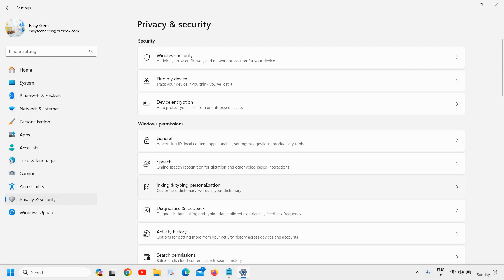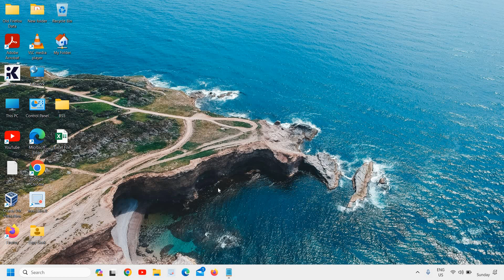How To Enable or Disable Location Services in Windows 11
Welcome to our Windows 11 tutorial on enabling or disabling location services! In this video, we'll guide you step-by-step on how to manage location settings on your Windows 11 device.

Location services can be a useful feature, allowing apps and services to provide personalized experiences based on your location. However, you may have concerns about privacy or simply want to conserve battery life by disabling this feature. We've got you covered!

First, we'll show you how to access the location settings in Windows 11. Then, we'll walk you through the process of enabling or disabling location services according to your preferences. We'll also discuss the implications of each choice, so you can make an informed decision.

Whether you're a Windows 11 beginner or an experienced user, this tutorial is designed to be easy to follow and understand. We'll provide clear instructions and helpful tips along the way.

Don't miss out on this essential Windows 11 guide! Watch the video now and take control of your location services in just a few simple steps. Remember, your privacy and preferences matter, and we're here to help you navigate Windows 11 with confidence.

Let's dive in and master location services in Windows 11 together!